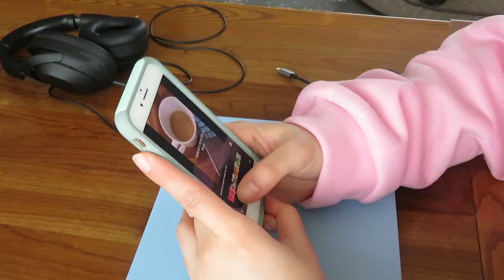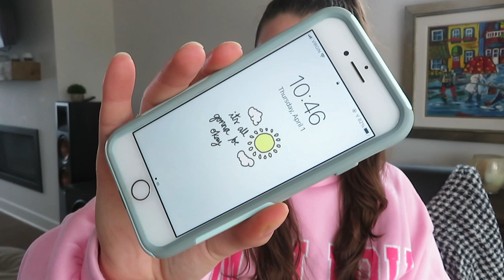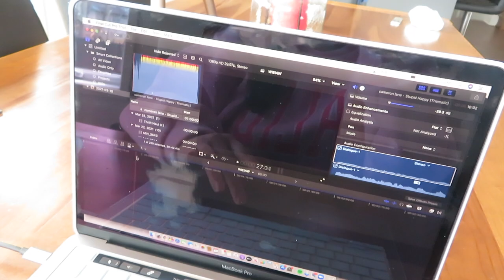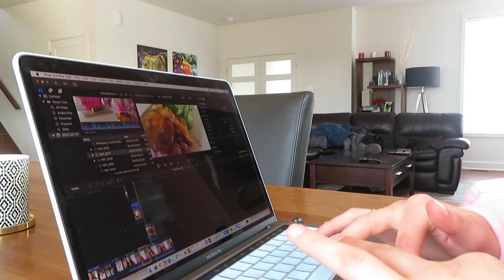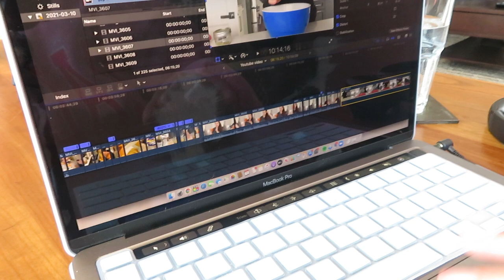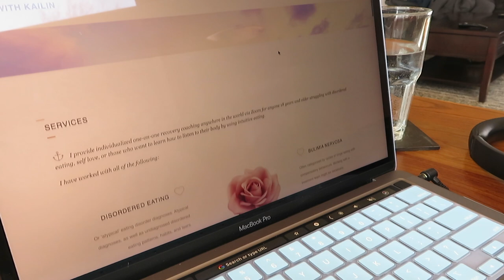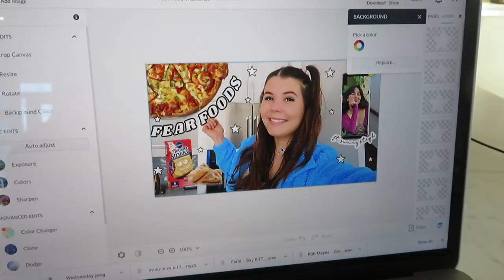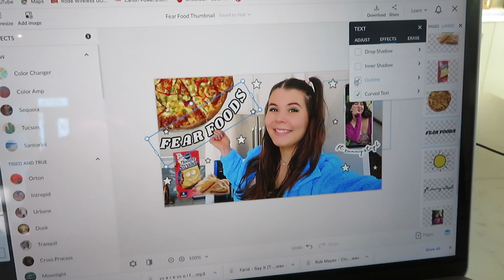I QUIT MY JOB: PRODUCTIVE VLOG | BEING MY OWN BOSS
Welcome to the vlog! Today was an average "work day" working on YouTube and some behind the scenes footage, as well as how i edit my thumbnails and videos!

If you’re new here: hi! My name is Kailin and I post videos that surround eating disorder recovery and lifestyle. I post videos like “What I Eat in a Week/Day,” hauls, unboxings, Q&A’s, reviews, and try to post videos that will be helpful during or after your eating disorder recovery. It really helps support my small channel.

I want to remind anyone struggling with disordered eating or anyone struggling with their body image to NOT give up. Your body is the least important thing about you. Your kindness, heart, intelligence, and thoughts are the reason people love you. It’s time to heal your relationship with food and start loving your body back.

Thank you guys for everything and for helping me reach 4500 subscribers! Insane!! I love our little YouTube family so much!

FRE Skincare Discount use code KAILIN

You were not put on this earth to lose weight.

Kailin

Here are some organizations/charities you can donate to concerning the Black Lives Matter Movement:

Educate yourself. Listen to podcasts, read books and articles, sign petitions. Everything and anything helps. Use your voice to speak up when you see injustice and to spread awareness and also help highlight marginalized voices whenever you can.